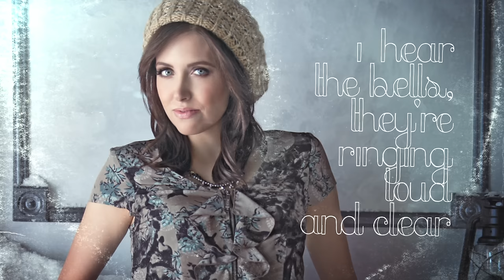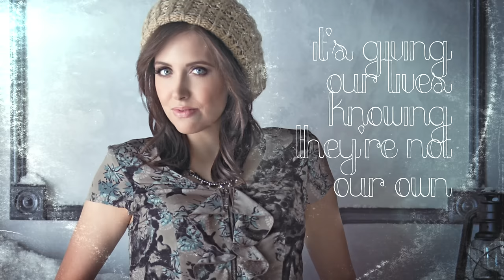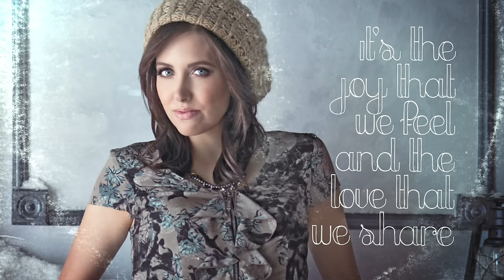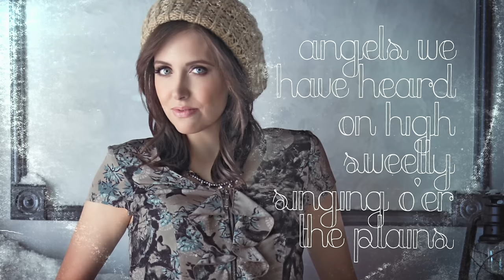Francesca Battistelli - Heaven Everywhere (Official Lyric Video)